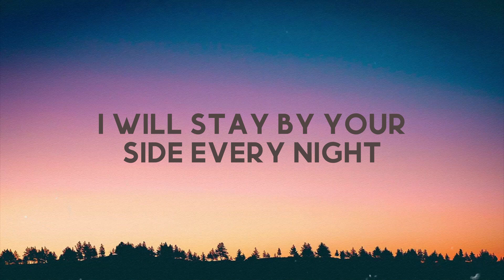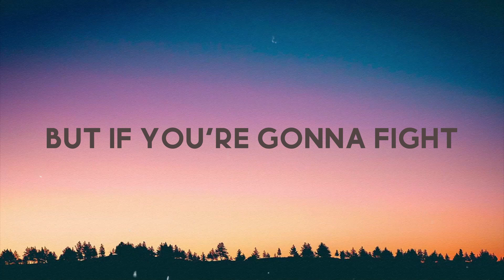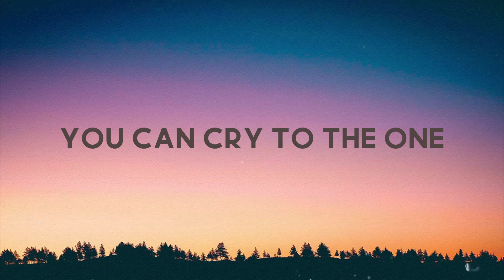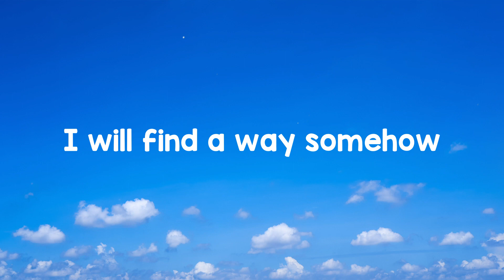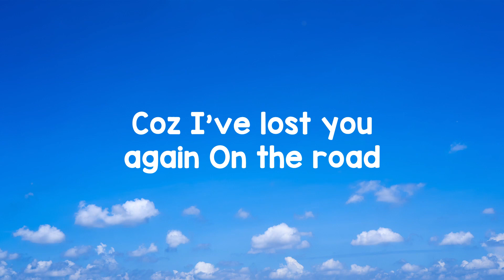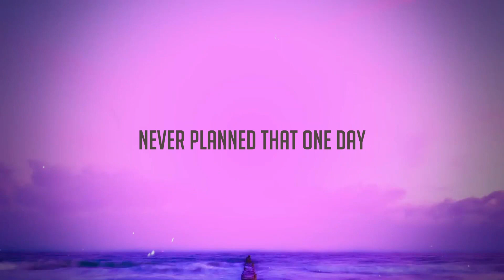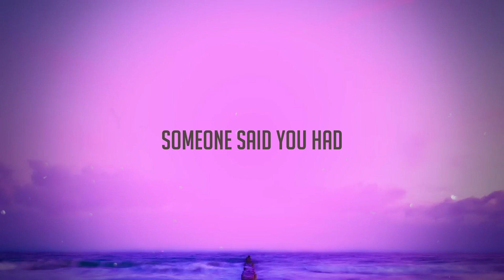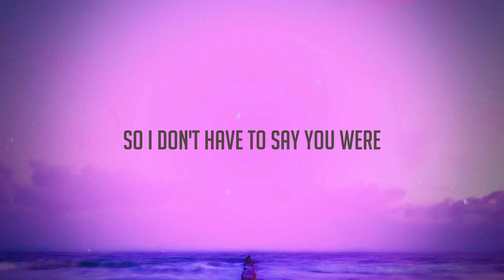Be Kind - Marshmello, Halsey [Lyric Music] 🎹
Be Kind - Marshmello, Halsey [Lyric Music] 🎹 del   Wanna believe wanna believe
 That you don't have
 A bad bone in your body
 But the bruises on your ego
 Make you go wild wild wild yeah
 Wanna believe wanna believe
 That even when you're stone-cold
 You're sorry
 Tell me why you gotta be
 So outta your mind yeah
 Why you hide from the one
 And close your eyes to the one
 Mess up and lie to
 The one that you love
 When you know
 You can cry to the one
 Always confide in the one
 You can be kind to
 I know you need I know you need
 The upper hand even
 When we aren't fighting
 'cause in the past
 You had to prepare every time yeah
 Don't wanna leave don't wanna leave
 But if you're gonna fight
 Then do it for me
 I know you're built to love
 But broken now so just try yeah
 When you know
 I know it's hard for you
 But it's not fair
 Going sick in the head
 Tryna get you there
 And I know it's hard for you